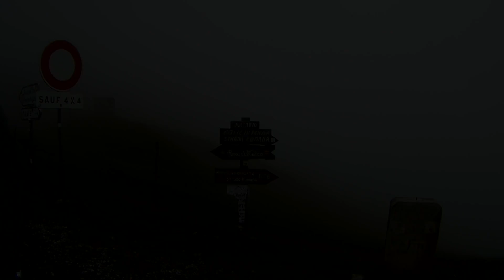ALTA VIA DEL SALE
Sabato 18/07/2020 , gli amici " 2 RUOTE CHANNEL " organizzano un altro tour fantastico , anche se il meteo e le condizioni stradali non sono il massimo visto che tutto venerdì  e sabato mattina è piovuto di brutto .
- VIA del Sale " tratta a pagamento "
- Upega
- Colle di tenda
- Fort Central
- Fort de la Marguerie
- Monte Saccarello
- Il Redentore

Prima di partire ho montato sulla mia Africa twin le MITAS E-07 ...
prime impressioni confrontandole con le pirelli scorpion str :

- autostrada a circa 130/140 sei su un binario , sono anche meno rumorose delle pirelli
- dagli 80 km/h ai 100 km/h sono rumorose più delle pirelli ma niente di fastidioso
- su asfalto asciutto si piega abbastanza bene , se freni molto forte prima della curva interviene l'abs molto più spesso delle pirelli
- off road  naturalmente le MITAS sono superiori in tutto , fango , pietre , ecc...
queste sono le mie prime impressioni PROMOSSE .